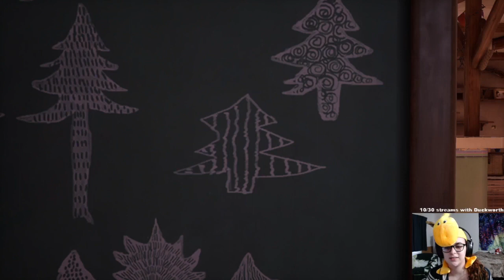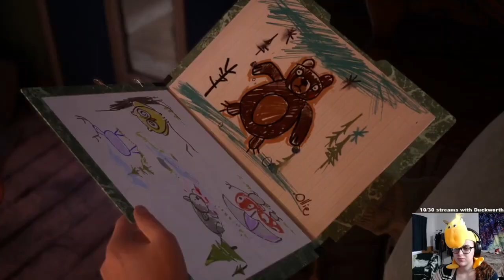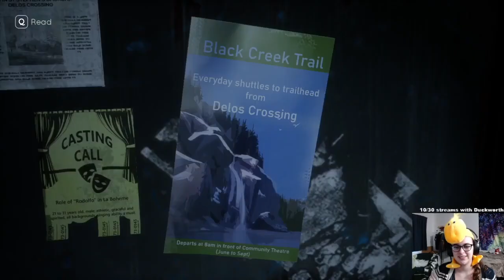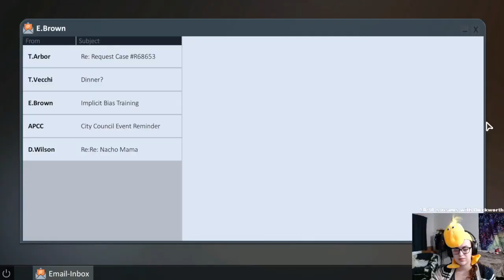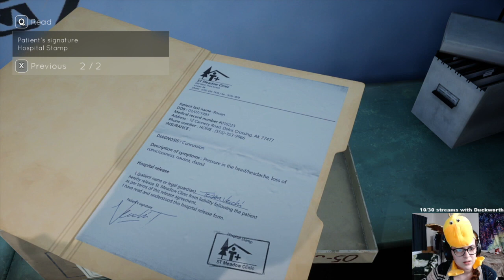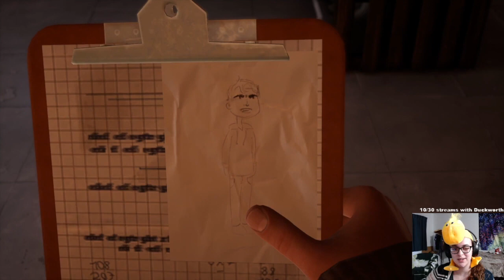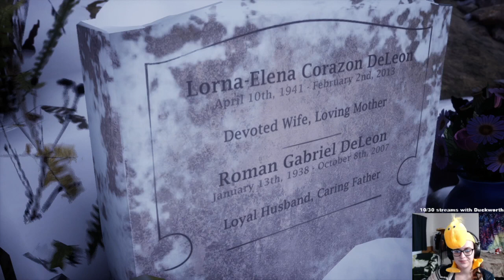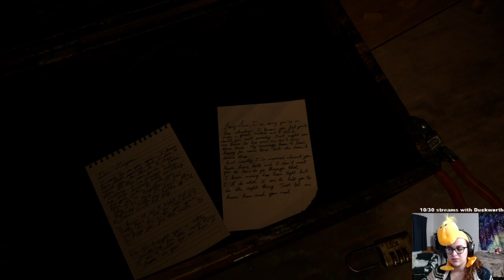What Would You Do For Your Sibling?? | Tell Me Why (Chapter 2)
We continue our story with Tell Me Why, and we have more difficult decisions to make.

Originally streamed on Twitch on June 14, 2021.